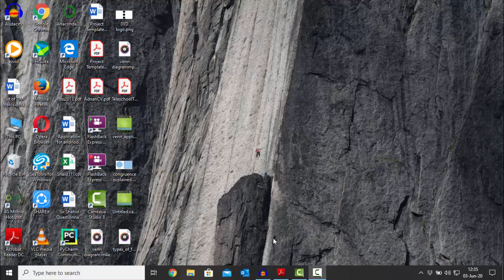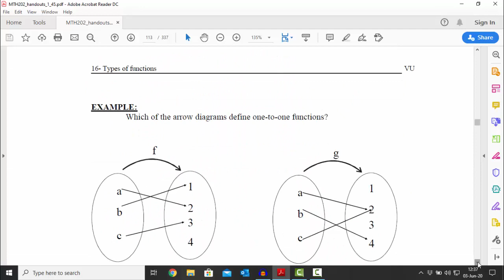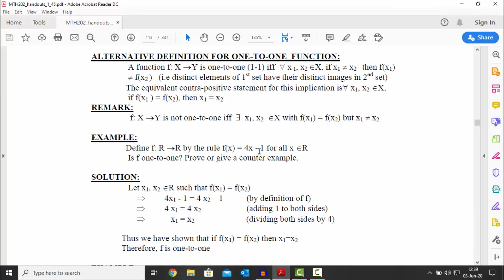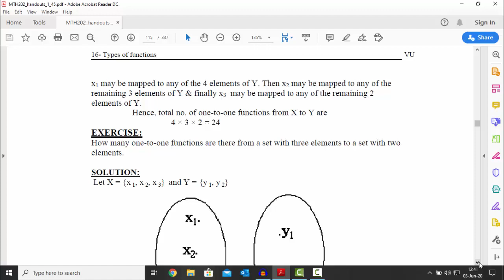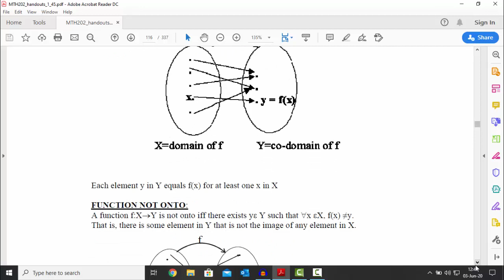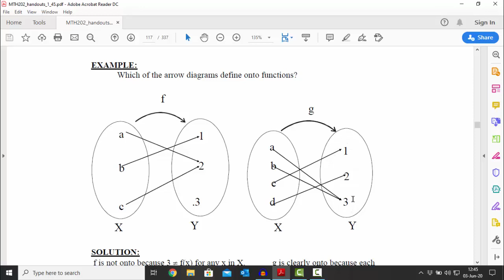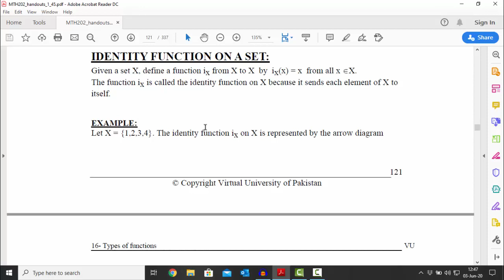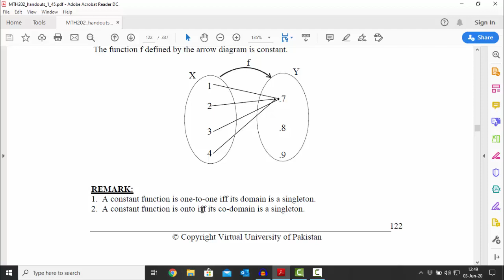Lecture 16: Types of Functions | URDU/HINDI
This video discusses different types of Functions.